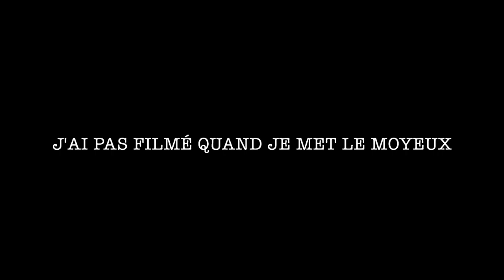Montage volant + shifter bmw e36 - rasso plan, ça drift !!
Aujourd'hui pour cette deuxième vidéo je monte un volant tulipé en trois points avec un quickrelease sur mon bmw e36!

Mais aussi montage du short shifter driftshop pour un rendus incroyable 😻

En prime je vous présente le rasso de plan de campagne, j'y suis toutes les semaines et je n'ai jamais filmé les dingueries !

Si t'en veux plus, fait le moi savoir en commentaire ou
sur insta et tiktok @maglione_jordan ⚡️

Si t'as lu jusqu'ici c'est que t'es un vrai
Commente "roule bas ou roule pas" 💋